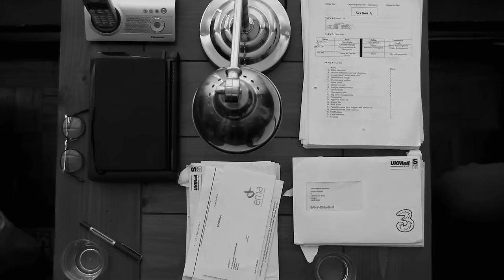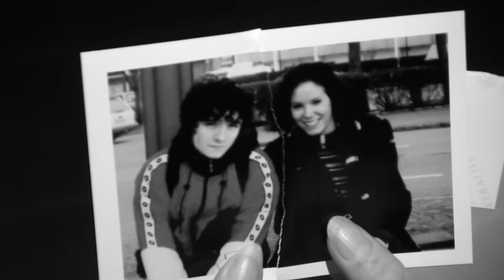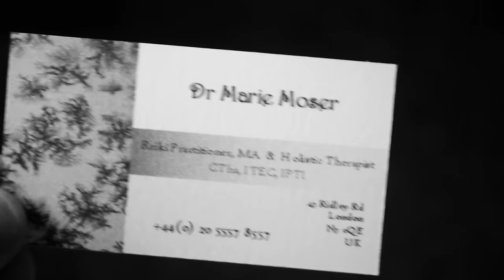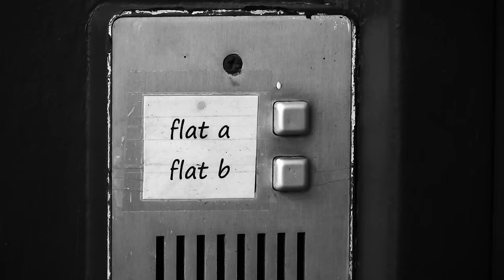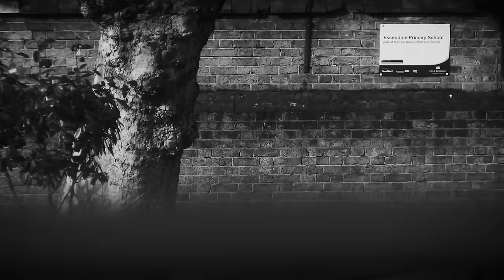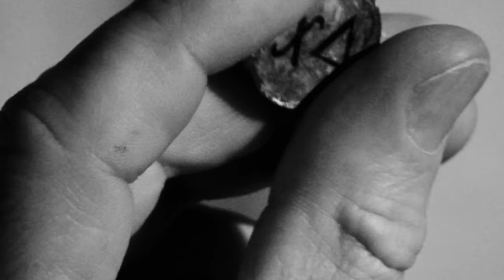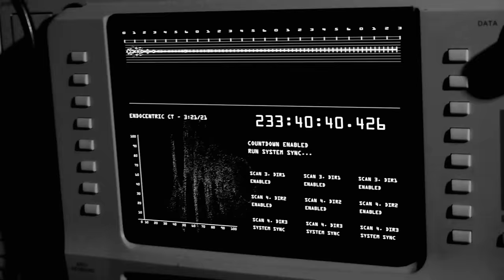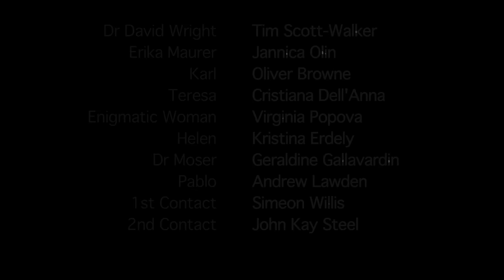Third Contact [HD] Full Movie ~ SciFi Mystery Thriller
▶ Find out how I made this movie for £4000 and premiered it at the London IMAX

Written & Directed by Simon Horrocks

Official Selection HOFER FILMTAGE

Third Contact is a 2012 British psychological thriller film written and directed by Simon Horrocks. Shot on a camcorder for less than £4000 the film tells the story of a psychotherapist who becomes involved in a personal investigation into the mysterious suicides of two clients. The film received its world premiere at the Internationale Hofer Filmtage on 25 October 2012 in Hof.

Dr David Wright's emotional torment now prevents him from functioning as a therapist. The woman he has loved has vanished from his life 'forever'.

Rene Maurer, one of his regular patients, has died - an apparent suicide. Rene's sister, Erika, traveling to London to sort out his things, discovers something curious - his apartment is almost empty. A cup, a spoon, a fork, a knife, frames without pictures, torn photos...

One more curiosity - a list of memories. Four dated descriptions of moments in Rene's life. Another patient dies. Another list of memories. There's something strange going on. Something sinister behind these 'suicides'...

After successfully raising £15,000 on kickstarter.com for theatrical distribution, the film received its global premiere at the BFI IMAX on 2 September 2013.

Critic Thomas Rothschild said, "It is no exaggeration to say it's quite the masterpiece and a sensational debut by Horrocks, director and cameraman." Ralph Sziegoleit wrote, "An inner journey is described in this difficult but fascinating film. One of the kind that quite often was the beginning of a great career." Katie-Jane Hall said it was difficult "to convey the sheer artistic brilliance and visual beauty that the work possesses".

CAST:
Tim Scott-Walker
Oliver Browne
Cristiana Dell'Anna
Kristina Erdely
Geraldine Gallavardin
Andrew Lawden
Jannica Olin
Marcus Phokou
Virginia Popova
John Kay Steel
Zara Symes
Simeon Willis